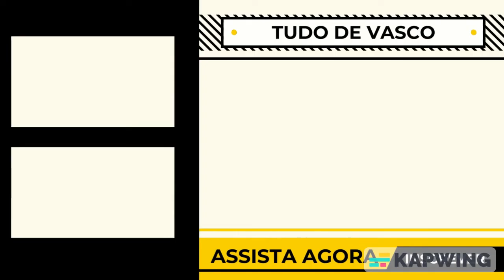DRIBLADOR! VAMOS VER OS GOLS E JOGADAS DE BENJAMÍN GARRÉ, PONTA ESPECULADO NO VASCO!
Veja os melhores gols, dribles e jogadas de Benjamín Garré, especulado no Vasco!
⭐ Quer ganhar uma camisa oficial da Kappa? Então CLIQUE no link e ASSISTA o vídeo a seguir para saber COMO participar do sorteio!

0:00 Tudo de Vasco
0:16 Inscreva-se e Deixe o seu Like!

vasco,
vasco notícias,